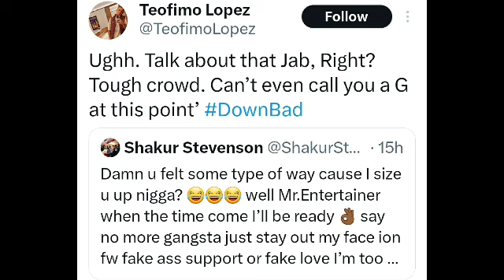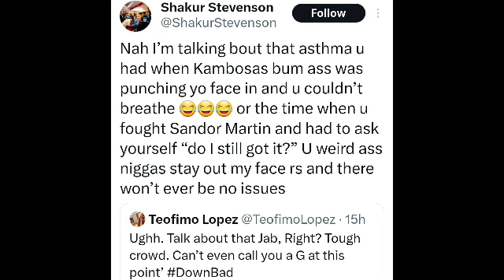TEOFIMO LOPEZ GETS BODIED BY SHAKUR STEVENSON ON TWITTER !